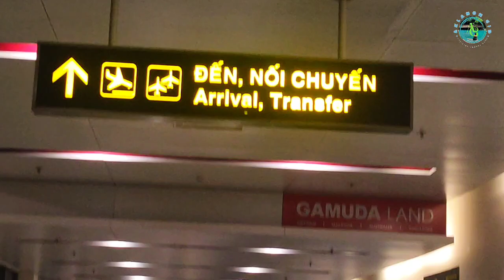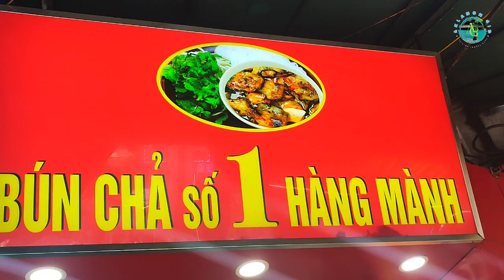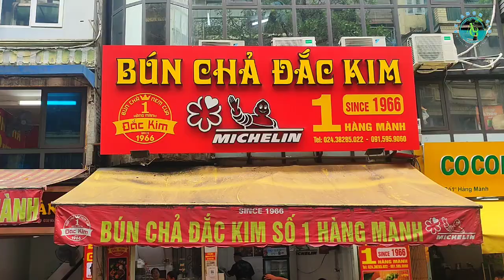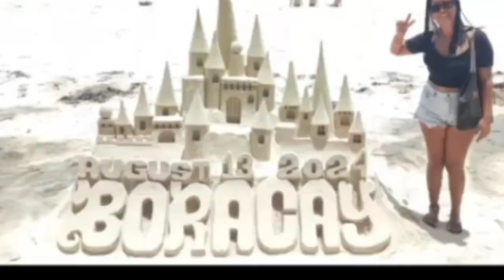First Time in Vietnam (What to Expect?)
First time ever to be in Vietnam and it was very good.